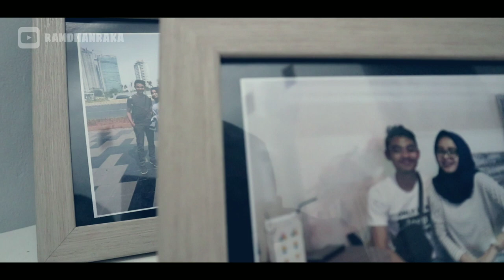Engagement Of Inas & Dias (Cinematic Video)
Terimakasih sudah nonton video ini, LIKE jika kalian suka.

Video ini diambil saat acara tunangan Inas dan Dias di Jakarta, pada tanggal 14 Desember 2019.

Alat yang saya pakai untuk membuat video:
- Cannon Eos M100 (lensa kit)
- Lensa Tamron 70-300
- Gimbal Stabilizer Feiyu G6 Plus

Aplikasi Edit Video By Android
- Kine Master

Back Sound Video:
- Inspiring Cinematic Background Music For Videos (search on youtube)